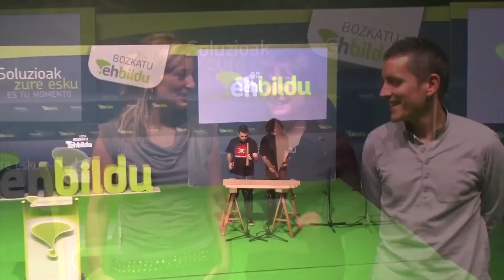Informativo: 11 de octubre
Informativo con el mitin de Galdakao, donde reivindicamos un marco vasco de relaciones laborales. Hoy por la mañana, acto con trabajadores de Laminaciones Arregui, defendiendo el trabajo digno. Para terminar un poco de humor desde Zarautz.